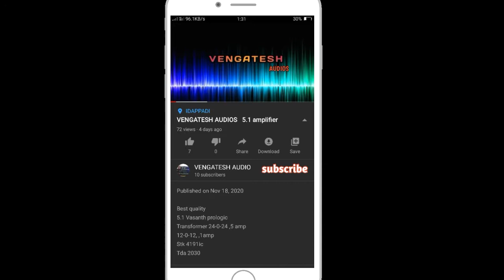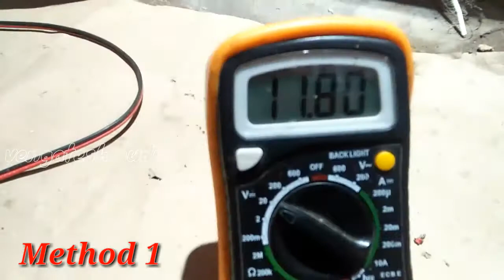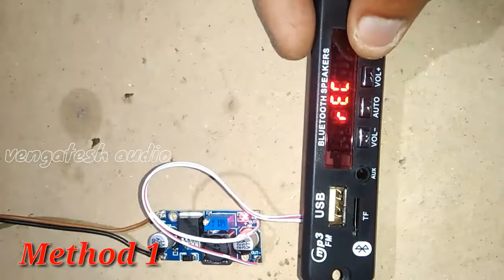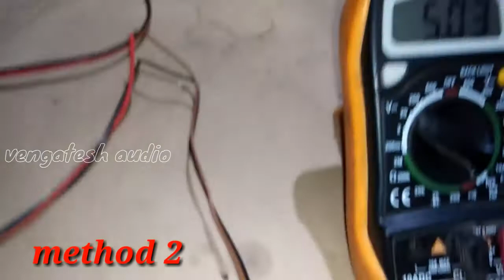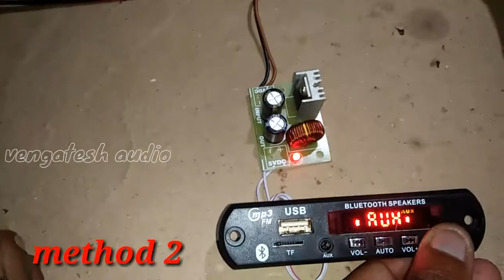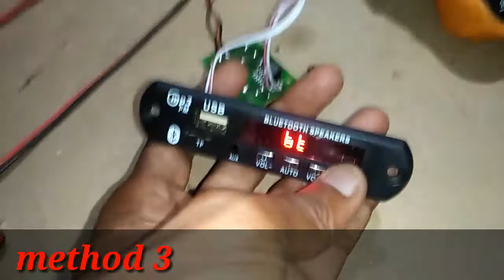Best 3 type DC to DC buck converter using 5 volt USB Board testing 👍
DC to DC buck converter
1.LM2596 USING 5V
2.MAXWIN USING 5V
3.MAHARAJA USING 5V
5V USB SUPPLY BEST BUCK CONVERTER